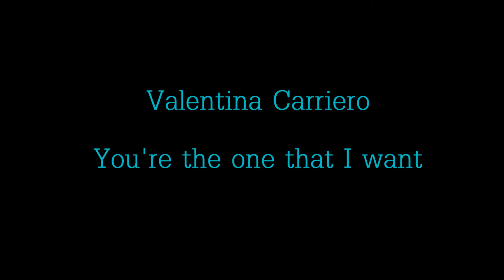Valentina Carriero - You're the one that I want (Original cover dal film Grease)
Valentina si esibisce il 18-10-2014 presso il Teatro Belloni di Barlassina in "La notte delle stelle" con l'indimenticabile brano tratto dal Film Grease,  You're the one that I want, totalmente riarrangiato per l'occasione da Michele Pittoni e Valentina Carriero.